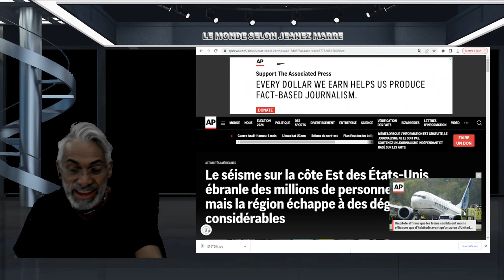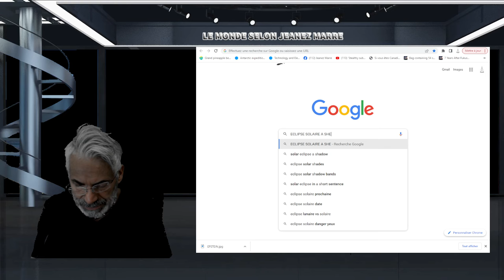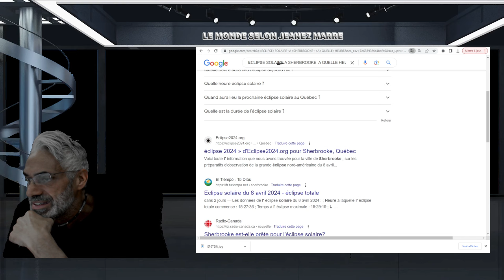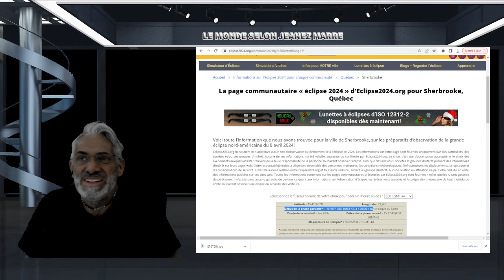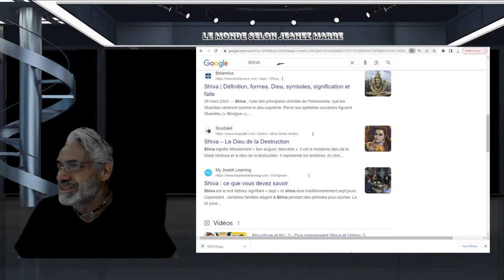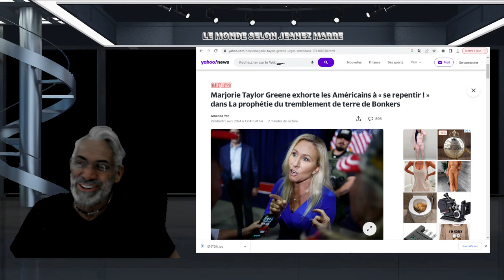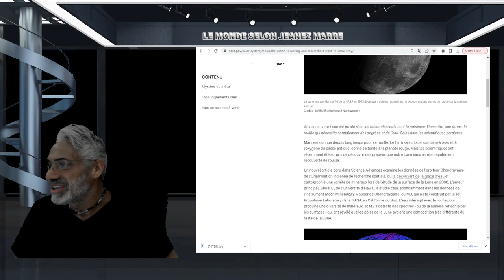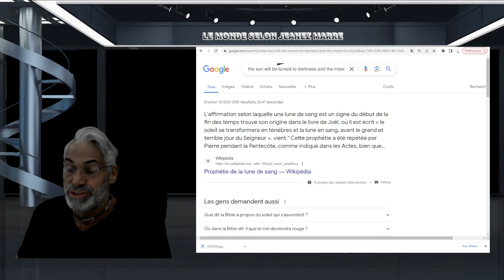LE soleil se transformera en ténèbres et la lune en sang, avant le terrible jour du Seigneur.